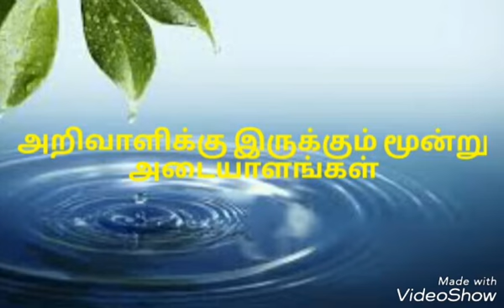அறிவாளிக்கி இருக்கும் மூன்று அடையாலங்கள் Moulavi - Sukri Noori